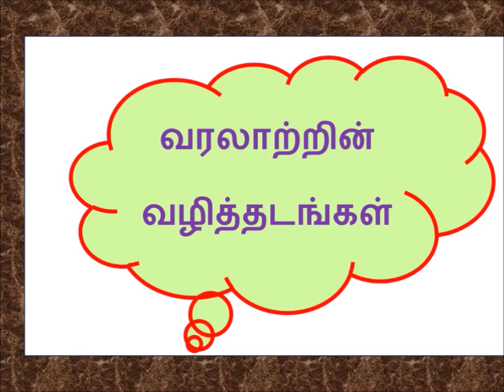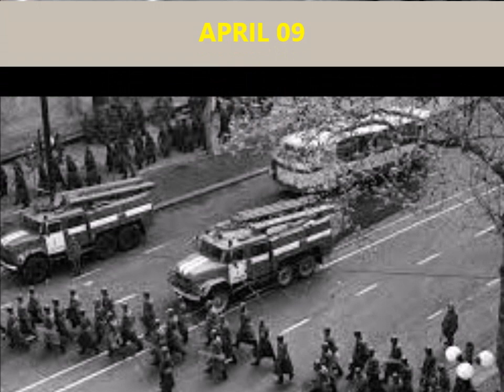வரலாற்றில் இன்று – ஏப்ரல் 09 - History Today – April 09